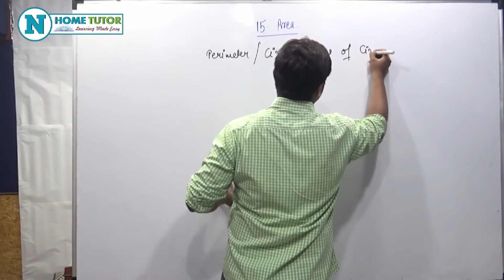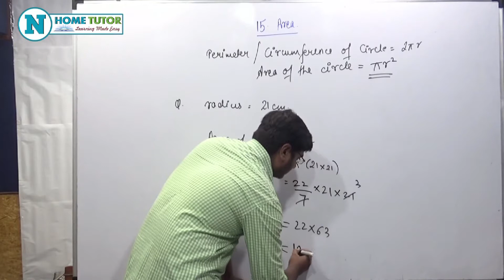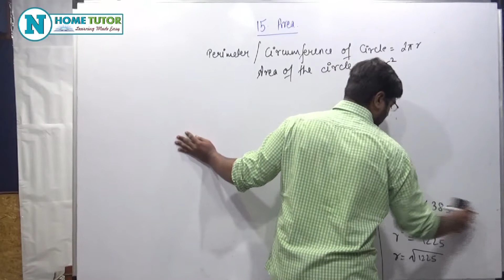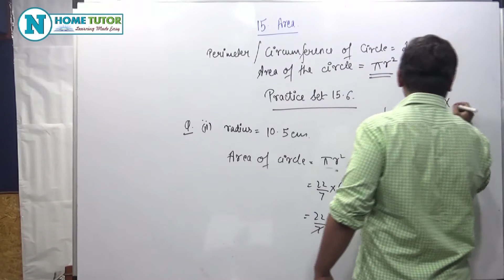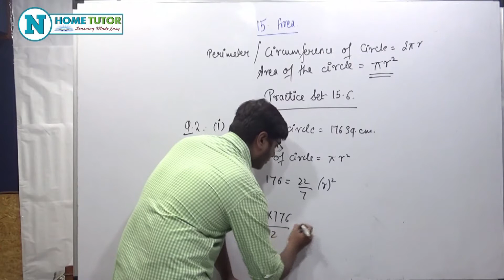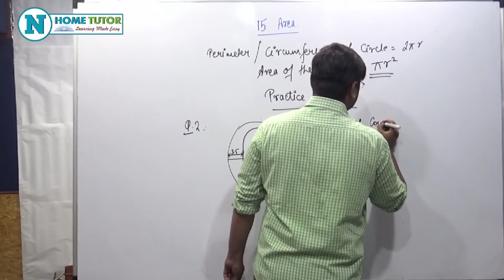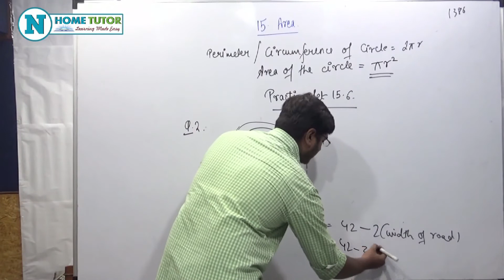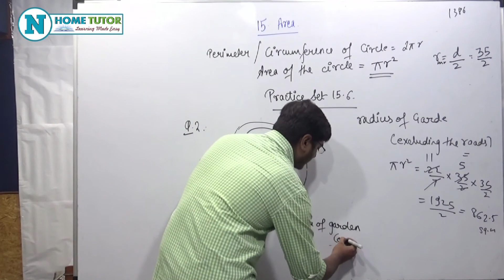Class 8th Mathematics Chapter 15 Area Part 9 Maharashtra Board English Medium Full Chapter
Presenting Standard 8th Maharashtra Board Mathematics Chapter 15 - Area - Full Chapter Part 9 - English Medium by Nakoda Educational & Home Tutor.

Topics Covered in this Video :
1. Area of Circle
2. Perimeter/Circumference of Circle
3. Solved Examples
4. Practice Set 15.6

Faculty Name - Vikas Kanojia (B E Mechnical)

Features :
1. Learn in Classroom Environment
2. Video Lectures by Expert Faculty
3. Syllabus Covered with Detail Explanation
4. Covered Practice Set, Exercise with Detail Answers

We are also uploading more Maharashtra Board Educational Syllabus Videos from Std 1st to Std 6th English Medium & Marathi Medium on our New Channel "Nakoda Educational".